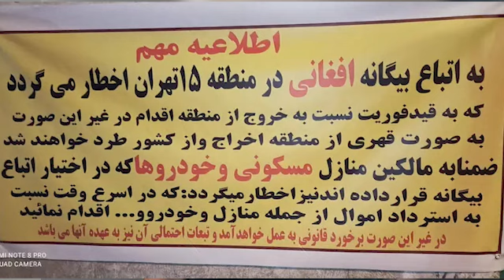تفاوت استفاده از موضوع مهاجران توسط راست افراطی در ایران و غرب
مفاهیم و اختلافات میان راست و چپ در ایران با جوامع کشورهای اروپایی و آمریکا متفاوت است. اگر شاخص جامعه دو قطبی در آمریکا و اروپا رشد راست افراطی در سالهای گذشته است، در ایران این دو قطبی میان رژیم حاکم و مردمی که خواهان سرنگونی آن هستند، معنی می‌یابد.
راست افراطی در ایران ابزاری در دست حکومت است که از آنها برای جلوگیری از سقوطش استفاده می‌کند. حمله به مهاجرین افغانستانی نیز در همین تصویر معنی می‌یابد